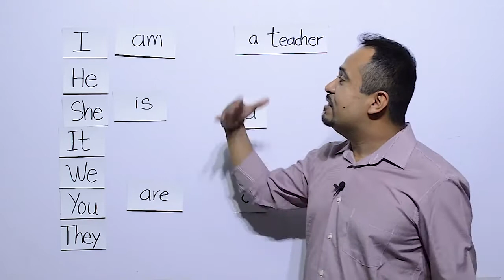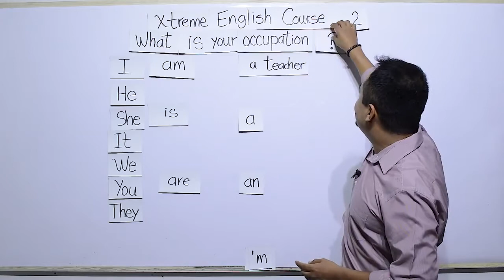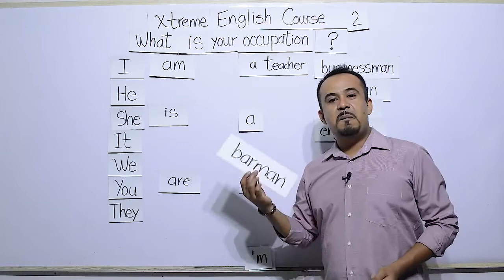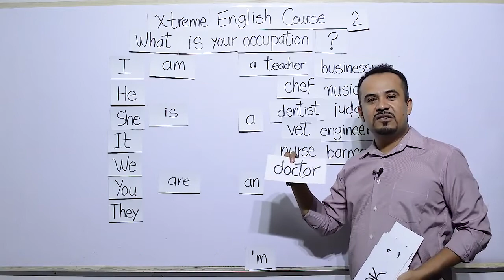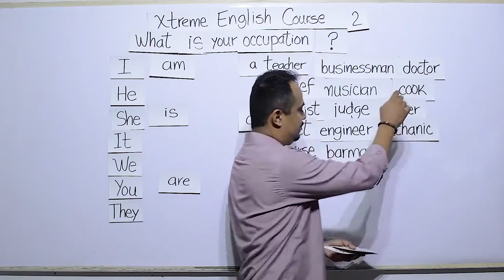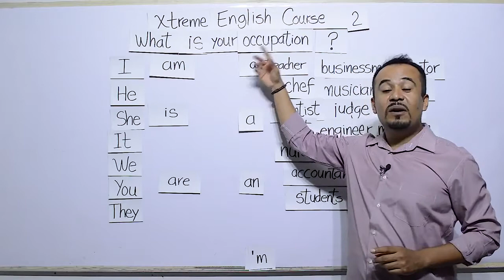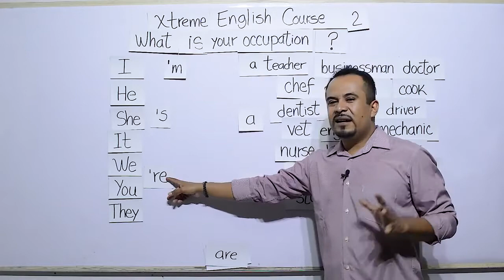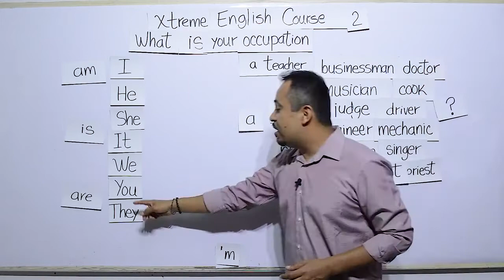#002 Curso para aprender inglés 100% gratis lección 2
Visita nuestro sitio web para conocer mucho mas de todo el curso en el
Si estas buscando la mejor opción como curso para aprender inglés 100% gratis, déjame decirte que si es posible y esta es solo una de las opciones que encontraras en internet, gracias a las plataformas web de contenido, es posible tener acceso a miles de cursos para poder aprender inglés gratis.

Como puedo acceder al curso para aprender inglés 100% gratis

Es muy fácil, dentro de este articulo te dejare los videos que deberás de ver para poder aprender, a mí me funciono a la perfección, claro para que tengas el éxito esperado, te recomiendo mucho que puedas completar todo el curso para aprender inglés 100% gratis, solo tienes que dedicarle el tiempo necesario a cada uno de los videos, no te recomiendo te saltes ninguna parte para que puedas aprender, es totalmente gratis, por lo cual puedes verlos cuantas veces desees, todo este material es gracias al profesor Kike Rodríguez, el posee un método único para poder explicarte lo importante de idioma, así como sus características.

Recomendaciones para el curso para aprender inglés 100% gratis
• Busca un lugar cómodo, donde no existan muchas distracciones, lo más aislado posible
• Repite el video cuantas veces sea necesario, es gratis, así que no te preocupes por costos
• Anota todas las recomendaciones y observaciones que nos comparte el profesor durante el video
• Comparte con todos tus amigos, familiares y conocidos, para que puedas practicar con ellos
• Práctica, practica y práctica, eso se permitirá mejorar la pronunciación
• No tengas miedo a equivocarte, estás en un proceso de aprendizaje y eso es lo que hace al maestro
• Trata de llevar el orden de los videos para que sea más fácil la comprensión
• Al finalizar cada video repasa la clase, como te repito, repítelo cuantas veces sea necesario

🙋‍♀‍🙋‍♂‍Gracias al creador: Inglés Kike Rodríguez